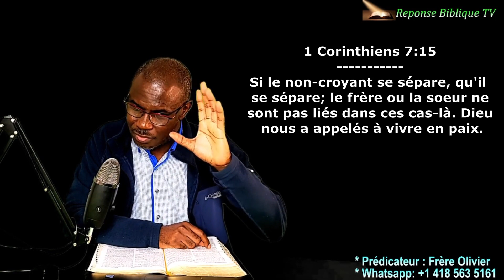Question №14 - Est-ce que le Divorce est un péché ?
Est-ce qu'il y a des cas ou le Divorce n'est pas un péché ? ou toutes formes de divorce et remarriage est un péché  ?